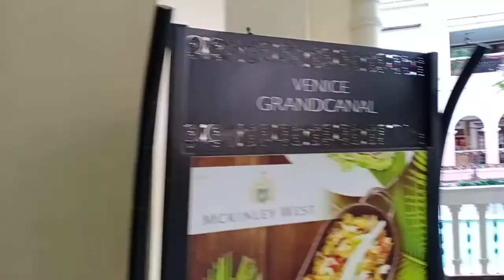VENICE PIAZZA VIEW SMALL ITALY IN PHILIPPINES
View outside and inside of Mackinly hill Venice Piazza open na to all peoples